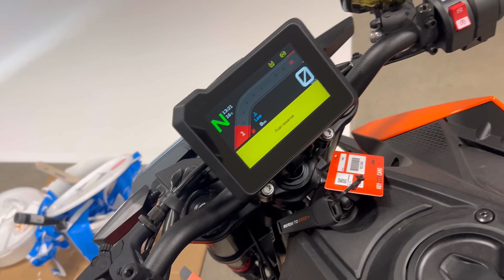New KTM 990 duke black edition 2024😍2024 ktm black 990 duke ❤️